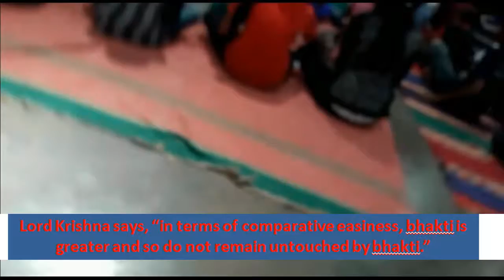Chanting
Anandashram Kanhangad